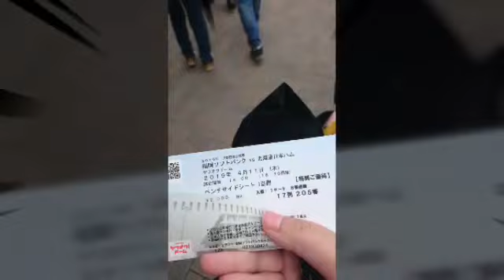【プロ野球観戦⚾ソフトバンクvs🔥日本ハムファイターズ 2019年4月11日（木）】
公式戦見に行きました😍❤️内野指定席🈯5-2でソフトバンクが勝ちました🙌わっしょーーーい❤️次は、来月のタカガールデーに行きます👚💞💗